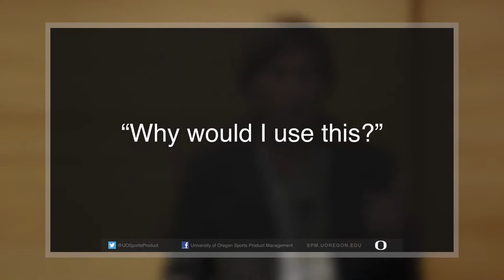Sports Product Management Instructor Series: Travis Nanchy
In this installment of our Sports Product Management (SPM) Instructor Series, adidas's Travis Nanchy, senior merchandise manager of basketball, discusses how products tell a story and the importance of storytelling to the product creation process.

Learn more about the University of Oregon Sports Product Management Program at spm.uoregon.edu.